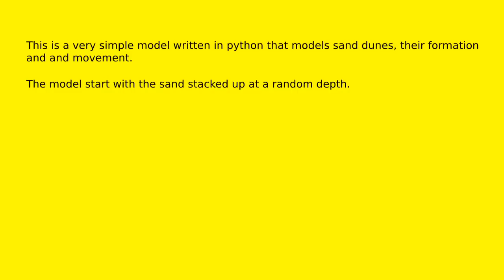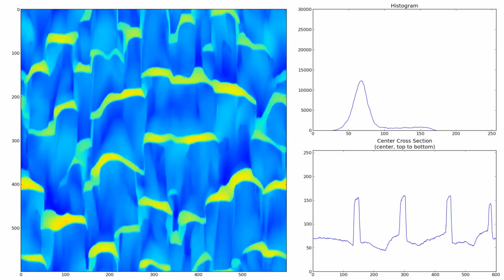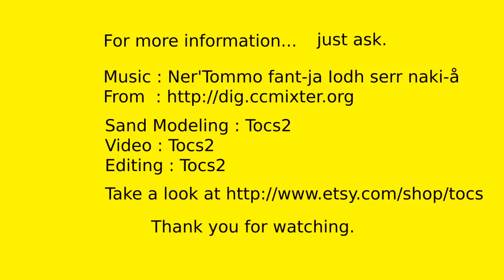A Cellular Automata Model of Sand Dunes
This is a model of sand dunes moving across a dune field. It uses a type of 2D cellular automata to figure where the individually sand grains are moving. It is written in python and uses the matplotlib library to do the math.

The model is pretty simple. Each turn (it took about 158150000 turns for this video) a random grain of sand is chosen. If the grain is downwind of a tall sand dune and in a "wind shadow" of that dune the turn ends. Otherwise, the the grain is transported downwind a set number of steps. The grain may stop there ending the turn or the grain may "bounce" and it will move downwind again a set number of steps. The moving down wind and checking if it bounces repeats until the grain does not bounce. Then the program checks if the grain is much higher than its neighboring cells. If so, it will cause an "avalanche" and move to one of the lower cells surrounding it. At this point the turn is ended.

This is a saltation model and there is some information on the Internet about it.

And there is this abstract of a paper by B. T. Werner at the Geological Society of America website. Unfortunately I have not been able to read it ($25 to read a paper is a little much for me) but I bet it is interesting.

The links have good descriptions of this sort of model and the link to Models of dune field morphology has a link to Dune Field Simulator software (I have not tried it put it looks nice).

I originally wanted to make this model so I could use the patterns it makes to use as a texture height map to decorate items I am making with my little cnc machine. It is pretty fascinating to watch the patterns develop though and is interesting in its own right.

Thank you to those that made the music and built the web site.